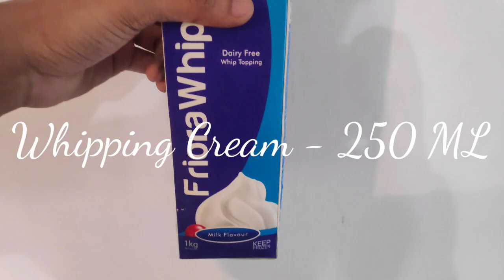Orange Cake With Chocolate Icing | Pakashala